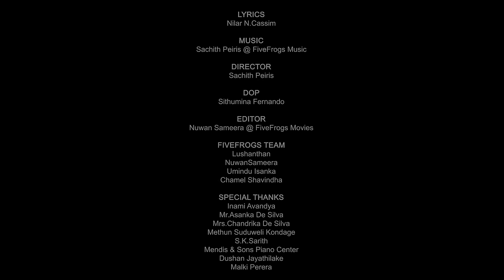Na Mal Mitak - Official Music video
Artiste : Randhir Witana
Lyrics  : Nilar N. Cassim
Video Directed by Sachith Peiris
Five Frogs Entertainment(Pvt)Ltd.